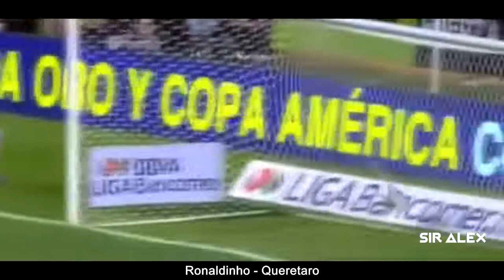20 Unfairly Disallowed Goals in Football